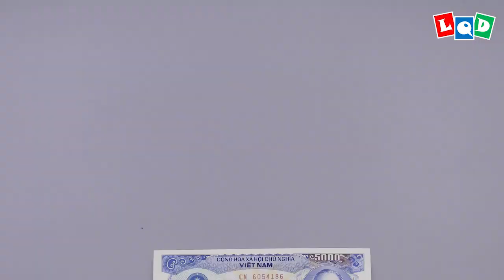Chibi Kraken Attack! (Lien Quoc Dat) - LQD Money Origami